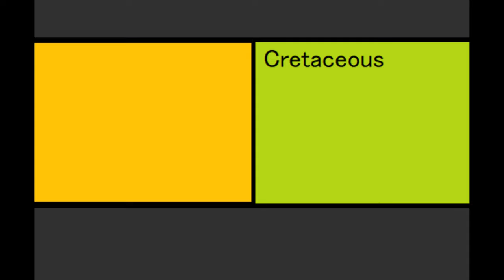Meet the Prehistoric Triceratops 2.0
(added a few segments missing from the previous version my apologies for any inconviance)

We'll be meeting the famous Triceratops, with Triton and Vanny